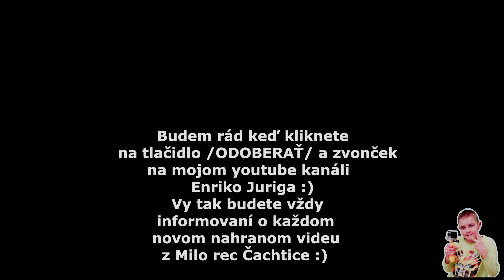Maxi band - Na phen mange - ( Making of )